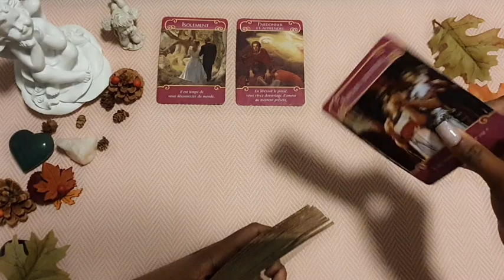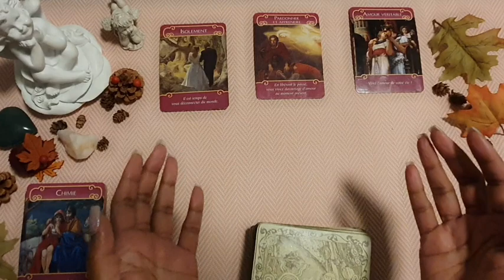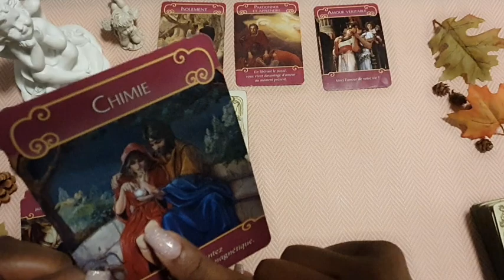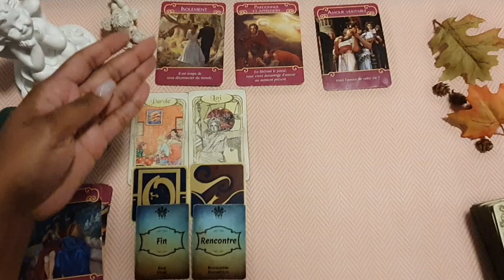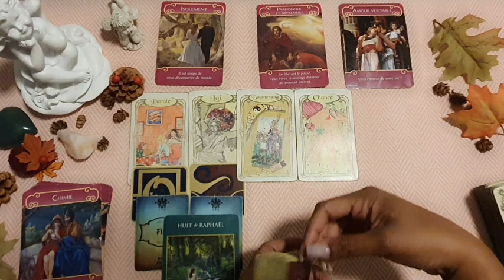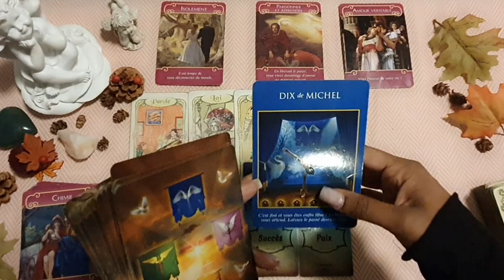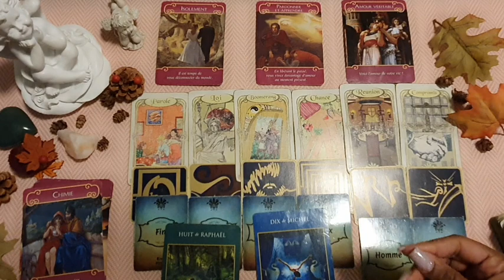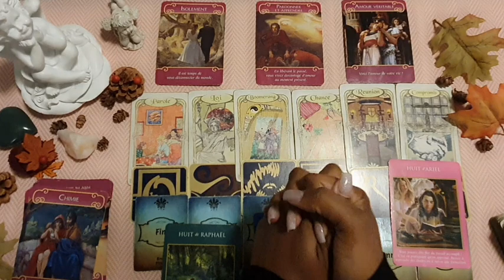GÉMEAUX ♊ SENTIMENTAL 💖 NOVEMBRE 2023 - PARDONNER ET APPRENDRE 💖💖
Bonjour,

⏰ Minuteur pour cette Vidéo ⏰

00:00 Intro Gémeaux Novembre 2023
01:26#Gémeaux Célibataire Novembre 2023
23:50 Gémeaux en Couple Novembre 2023
34:46 Gémeaux en Relation Fragile Décembre 2023

♊ Découvrez toutes les vidéos des Gémeaux  👉 en cliquant sur la Playlist des Gémeaux